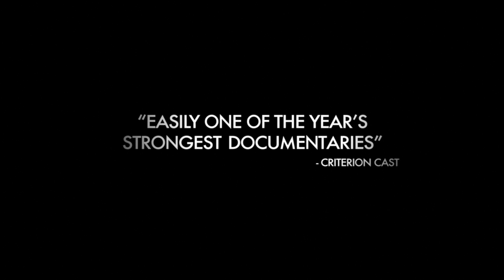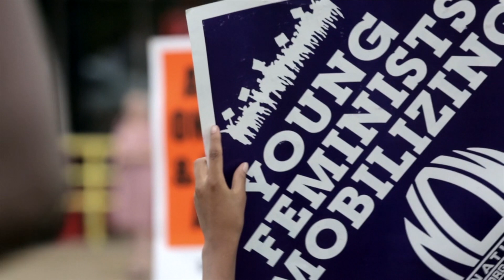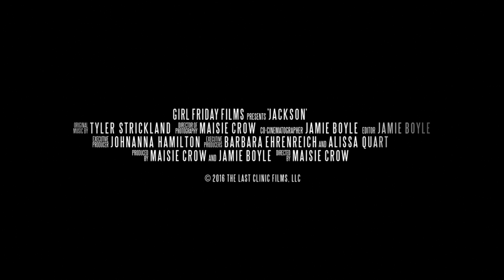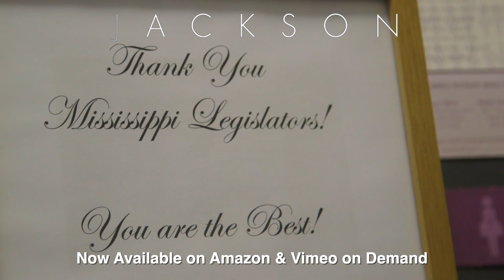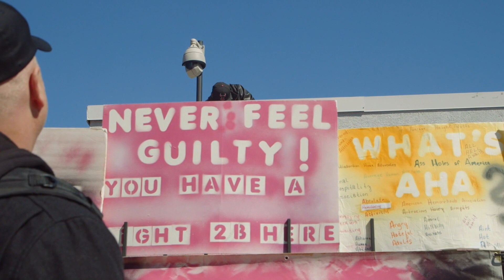Cargo Film Presents: 'Jackson'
In this episode of Cargo Film Presents,  documentary film agents David Piperni and Dan Cantagallo discuss Maisie Crow's Emmy Award-winning 'JACKSON'. Join David and Dan as they talk about the film.